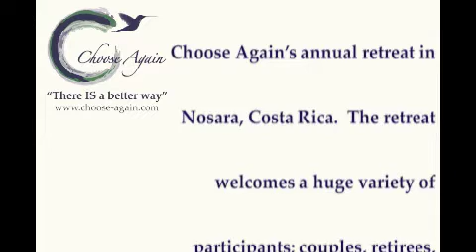Nosara Video Part 1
Part 1 of a video shot at Choose Again's annual retreat in Nosara, Costa Rica.  The retreat welcomes a huge variety of participants; couples, retirees, executives, all with one thing in common; they know that in some area of their lives, there IS a better way.